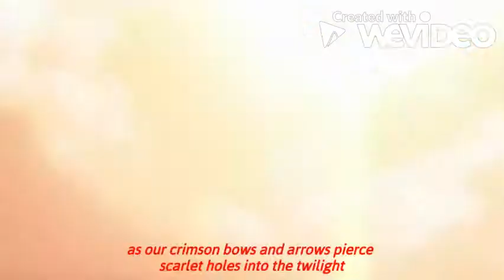If Gears Of War 1 had an Anime Opening...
May not the best Gears Anime Opening on YouTube, but I enjoyed making it. Hope you enjoy it as well. Sorry for any mistakes made, I may have not noticed them.

Gears Of War by Microsoft Entertainment.
Song: "Guren no Yumiya" by Linked Horizon